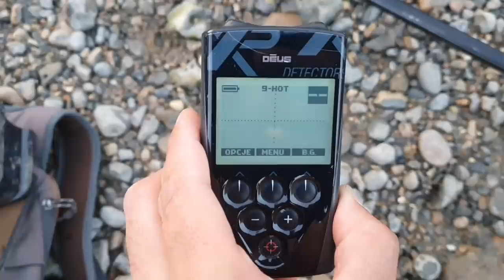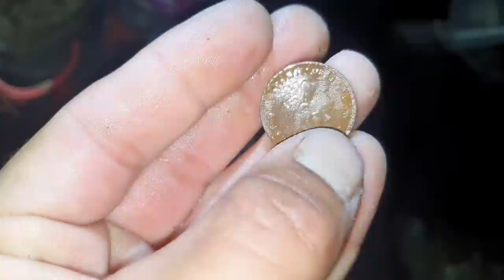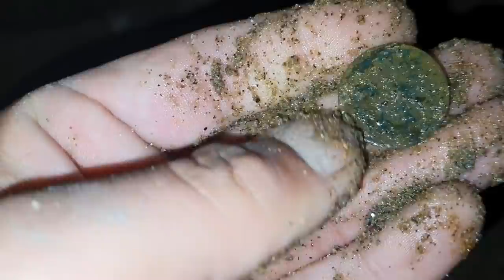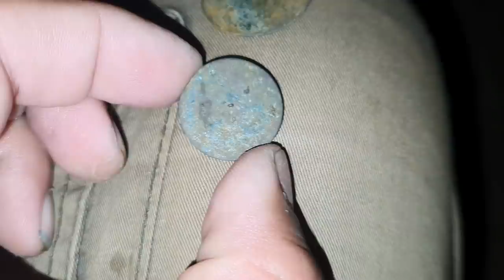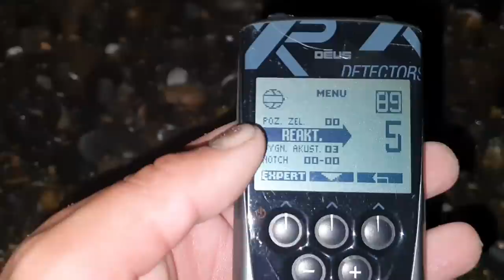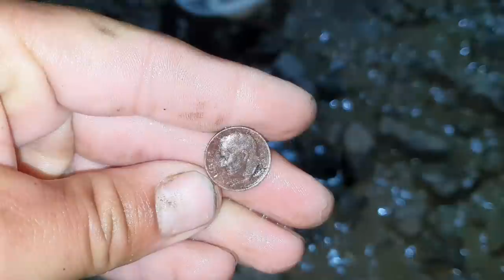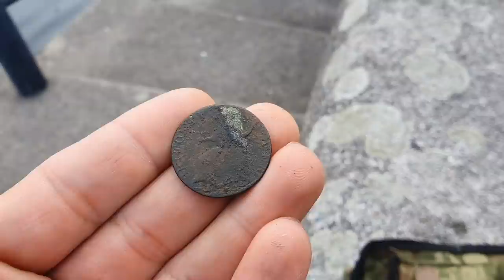NA MOMENT MNIE ZATKAŁO! JEST RZYM!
Najlepszy sklep z wykrywaczami, akcesoriami do poszukiwań.

Mój patronite.